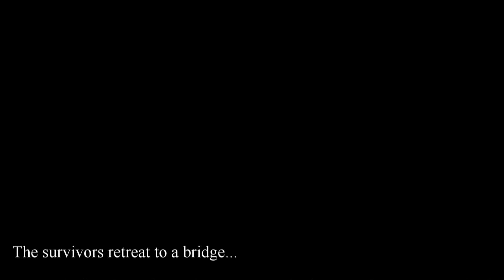Mount and Gladius - Romae vs Gaul [Jan 22nd event]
This is the event hosted by dmonkey on the taleworlds forums.
Its for a mod for Mount&Blade:Warband, the mod is called Mount and Gladius.

Also be sure to join the GD Fan page on Steam for easier communication and if you want to play some game together:

If you're a Shogun 2 player you can also join the Matsuda Family which is now public: